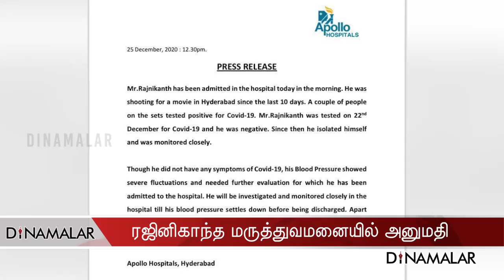அப்பல்லோ மருத்துவமனையில் தீவிர கண்காணிப்பு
அண்ணத்தை பட பிடிப்புகாக
நடிகர் ரஜினிகாந்த கடந்த சில
நாட்களாக ஹைதராபாத்தில் உள்ளார்.

படக்குழுவில் இருவருக்கு கொரோனா
உறுதியானதை அடுத்து, படபிடிப்பு
நிறுத்தப்பட்டது. ரஜினிக்கும் கொரோனா
பரிசோதனை செய்யப்பட்டு, கொரோனா
இல்லை என்பது உறுதி செய்யப்பட்டது.

இந்நிலையில் இன்று ஹைதராபாத்
அப்பல்லோ மருத்துவமனையில்
அனுமதிக்கப்பட்டுள்ளார்.

மருத்துவமனை வெளியிட்ட
செய்தி குறிப்பில், ரஜினிக்கு கொரோனா இல்லை,
ஆனால் இரத்த அழுத்தத்தில் மாறுபாடு இருப்பதாக
கூறப்பட்டுள்ளது.

தற்போது அவர் தீவிர கண்காணிப்பில்
இருப்பதாகவும் தகவல் தெரிவிக்கப்பட்டுள்ளது.